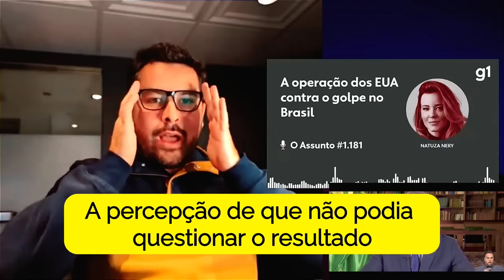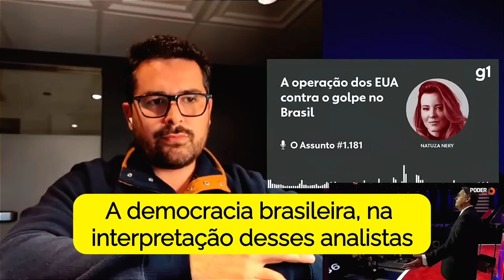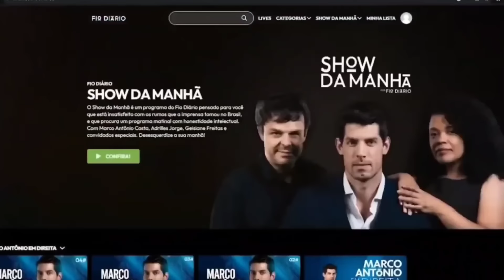REVELAÇÃO BOMBÁSTICA 🔥 General Mourão foi desmascarado no Podcast da Globo News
Nesse vídeo do Olavo você vai ver as analises de um dos melhores jornalistas do Brasil, Paulo Figueiredo que fez um react do podcast da Globo News. A parte mais importante do vídeo é que foi revelado que o General Mourão foi pedir ajuda para os Globalistas.